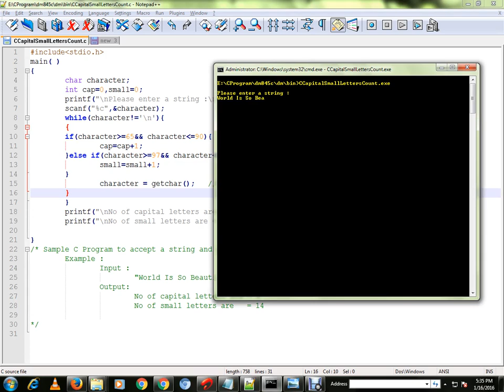C PROGRAM TO COUNT CAPITAL SMALL LETTERS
to get notifications. C PROGRAM TO COUNT CAPITAL SMALL LETTERS
/* Sample C Program to accept a string and print capital letters ,small letters count.
        Example :
  Input :
   "World Is So Beautiful"
  Output:
   No of capital letters are = 4
   No of smal1 letters are   = 14